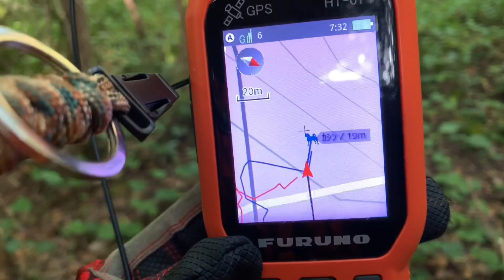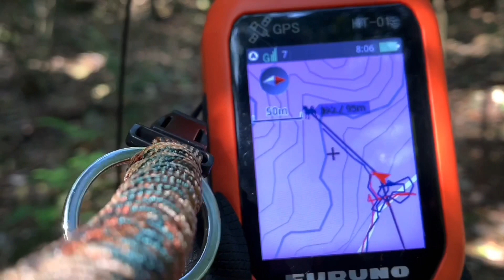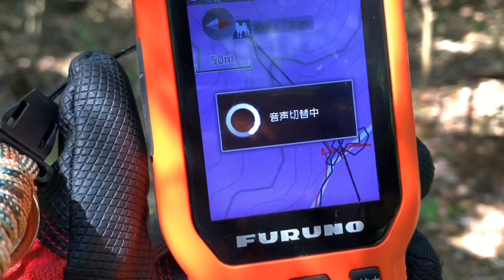箱罠巡り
山登りついでに箱罠探しをしてみました。
結果、いくつか見つかりましたが、仕掛けているのは1つもなく…。